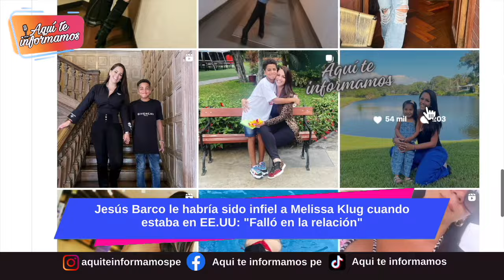Jesús Barco engaño a Melissa Klug mientras estaba dando a luz